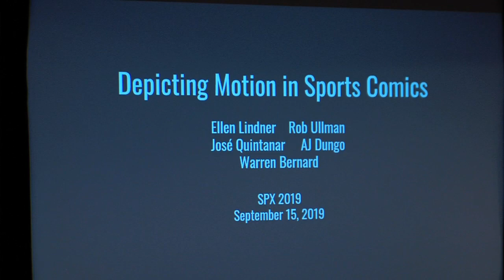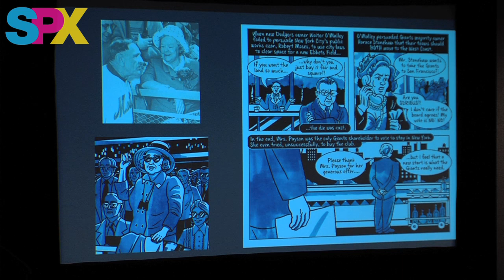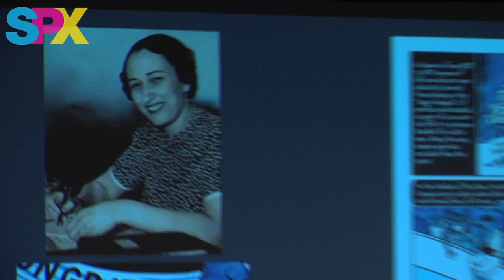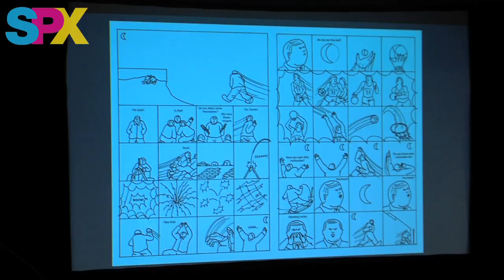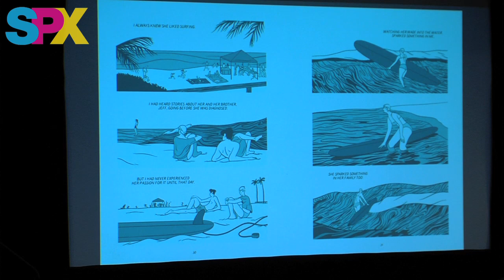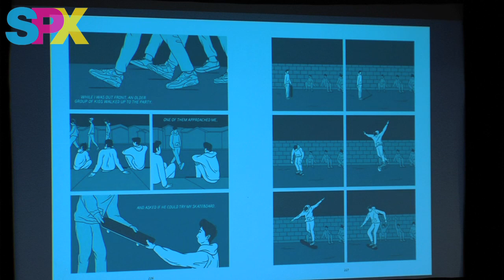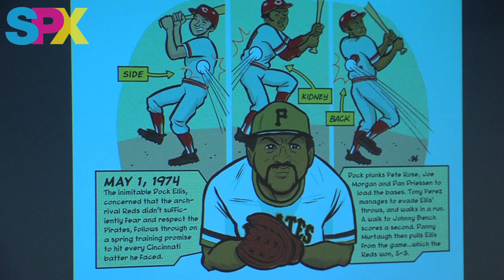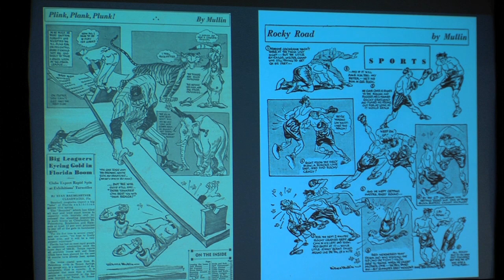SPX 2019 Panel - Depicting Motion in Sports Comics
Sports comics have a long and distinguished tradition, both in America and abroad. And they present a unique challenge for cartoonists: trying to find a way to depict dynamic movements in a static medium. José Quintinar (Gran Slam), AJ Dungo (In Waves), Rob Ullman (Old-Timey Hockey Tales), and Ellen Lindner (The Cranklet’s Chronicle) discuss how they bring tennis, surfing, hockey, and baseball (respectively) to life. SPX Executive Director, comics historian and collector Warren Bernard moderates and offers his perspective on sports cartooning with examples of work by Willard Mullin, the pre-eminent sports cartoonist of the 20th Century.